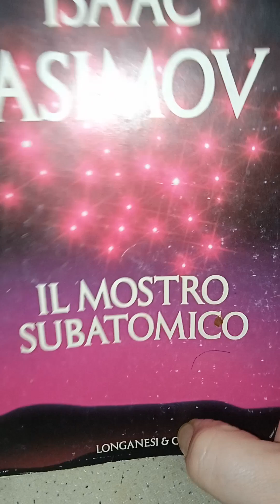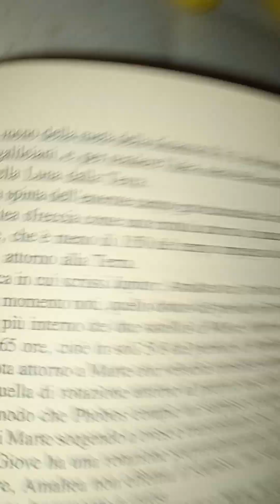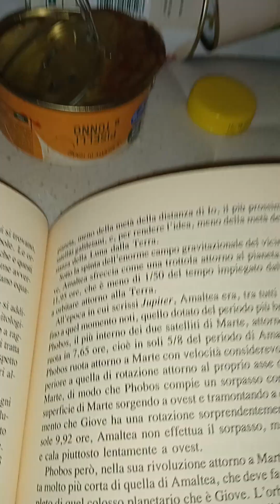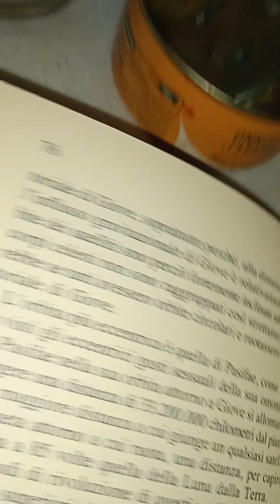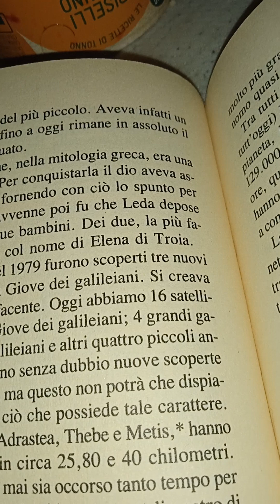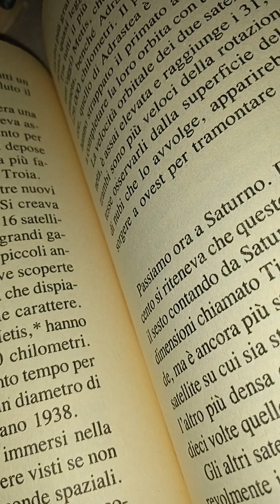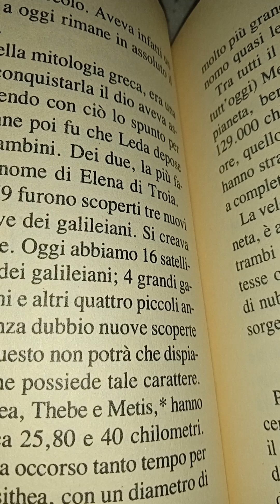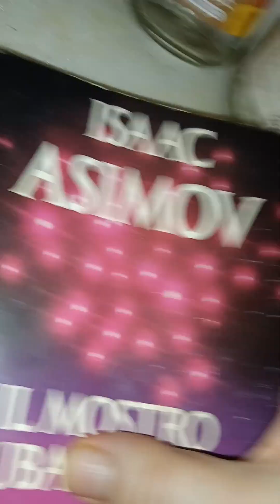Isaac Asimov. Il mostro subatomico 28 parte